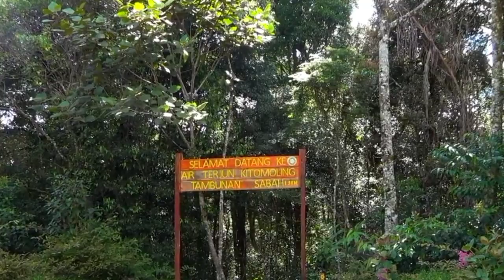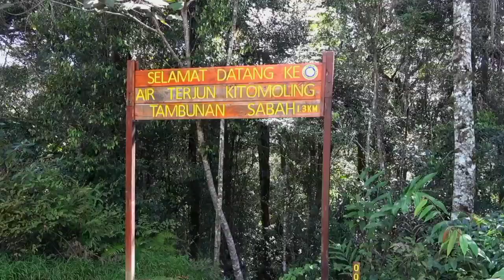Air terjun kitomoling tambunan || Gunung alab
Air terjun kitomoling terletak di banjaran crocker tambunan berdekatan dengan gunung Alab dan mengambil kurang 1 jam dari pekan tambunan.

Trail air terjun kitomoling berjarak 1.3km dari starting point dan pemandangan alamnya masih terjaga dan air sejuk beku. Dan air terjun kitomoling mempunyai air terjun bertingkat-tingkat.

Rakan boleh jadi guide

ERIK

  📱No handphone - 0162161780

Ws project

Salam sehat salam masta